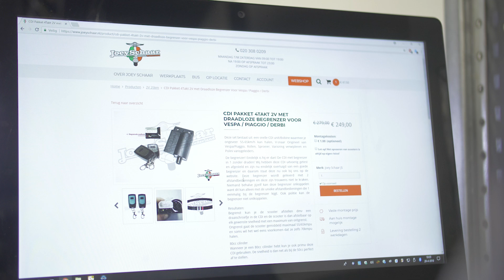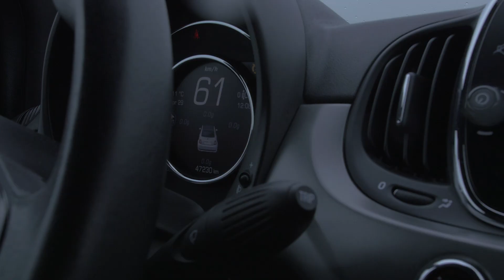POLITIE PROOF BEGRENZER PIAGGIO ZIP | VOL GAS MET JOEY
Dit is de onvindbare Politie proof draadloze begrenzer voor de Piaggio en Vespa 4Takt 2Valve blokken! Over deze begrenzer hebben wij eerder al eens een film gemaakt en ook voor ons was het toen nog helemaal nieuw! Nu 200 begrenzers verder weten wij inmiddels wat er goed en fout gaat en wat er beter kan dus het was tijd voor een nieuwe film!

Deze keer hebben wij gebruik gemaakt van een oude Piaggio Zip 4Takt snorfiets scooter en deze scooter reageerde helaas niet helemaal zo als het hoort want normaal gesproken loopt een Zip met deze begrenzer 65kmpu ontgrenst. Bij deze Zip was dit niet het geval en na onderzoek zijn wij er achter gekomen dat het luchtfilter niet meer goed afdichten en de vario niet goed genoeg meer was. Na het vervangen van ook de Vario en het luchtfilter compleet vloog de scooter naar 65kmpu!

Wil jij weten wat een begrenzer voor jouw scooter kost?

Vond je het een leuke film? Doe dan een duimpie omhoog en reageer welke scooter de volgende keer een begrenzer nodig heeft of wat je überhaupt graag zou willen zien!

Bedankt voor het kijken en i'm telling you rustuk!